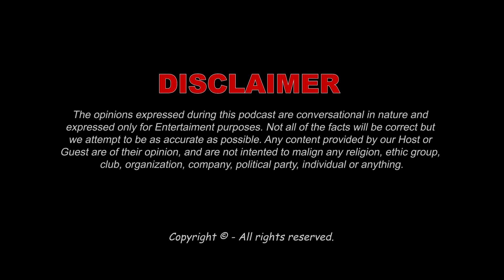Excuse Me with Ahmad Ali Butt | FAWAD KHAN | Latest Interview - Part 2 | EP 26 | Podcast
Excuse Me with Ahmad Ali Butt | Fawad Khan  Latest Interview | Episode 26 - Part 2 | Podcast

LOCATION: Pakistan Cigar Club (PCC)

PRESENTED BY:
Lahore Entertainment City: 📞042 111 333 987

LOCATION : Pakistan Cigar Lounge

From the biggest stars to the funniest laughs, The KING of Comedy is back!!! An all-new unfiltered and uncut show “EXCUSE ME with Ahmad Ali Butt”. An international PODCAST show  guaranteed to entertain you.

HOST: Ahmad Ali Butt
GUEST: FAWAD KHAN
PRODUCED BY : UNKUT Production
DIRECTED BY: Syed Mehdi Naqvi
D.O.P : Faizan Ibrahim
POST: Shahrukh

Excuse Me with Ahmad Ali Butt
Ahmad Ali Butt Channel
Ahmad Ali Butt Podcast
Ahmad Ali Butt Show
Ahmad Ali Butt Comedy Show
Fawad Khan
Fawad Khan Interview
Fawad Khan Podcast
Podcast with Fawad Khan
Fawad Khan latest
Maula Jatt Fawad Khan
Kapoor and Sons Fawad Khan
Khoobsurat movie fawad khan
ae dil hai mushkil fawad khan
fawad khan dramas
fawad khan movies
Podcast with Ahmad Ali Butt
Ahmad Ali Butt YouTube Channel
Ahmad Ali Butt Official
Ahmad Ali Butt
ahmed ali butt
ahmed ali butt podcast

0:00 RECAP
0:59 TITLE
1:13 WORK LOAD
1:13 HASSAN KHALID
3:09 AUR SHOR MACHA SONG
4:17 SATRANGI SONG
5:27 AD
5:54 MAHIRA KHAN
10:13 Best EP Performance
11:31 Miss Marvel
14:46 Mentor
16:36 Naughty question
32:11 Nilofer Movie
36:13 Would you ever direct a movie
37:35 Writer you want to work with
38:59 Money back guaranty
41:19 Legacy of Fawad Khan
43:46 Extro